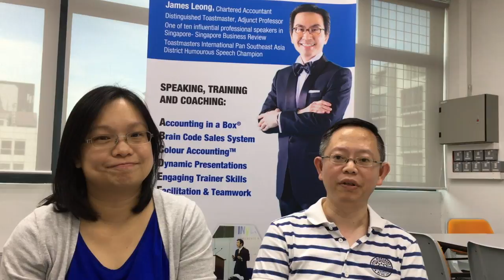"Very useful and definitely recommended!" Financial training| Visions.One Consulting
Hear how investment manager Caroline and assistant director Kian Heong benefit from their training with James Leong C. Foo.